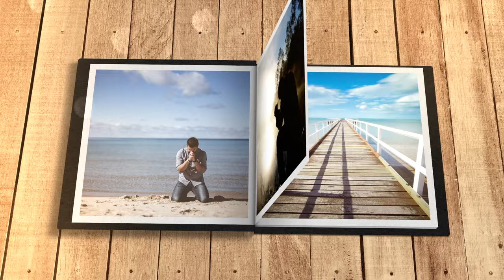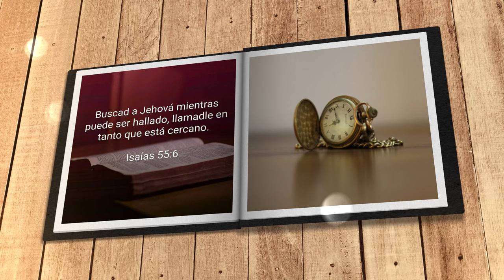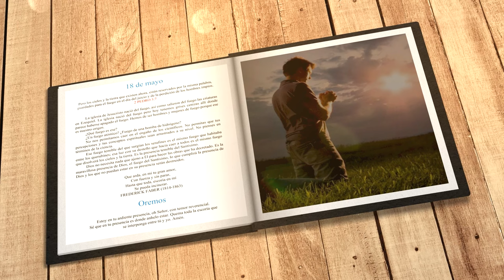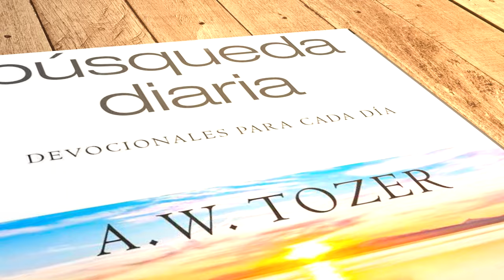Mi búsqueda diaria (18 de mayo)